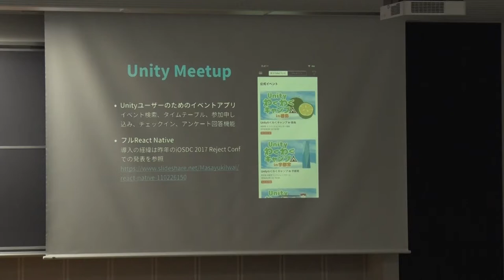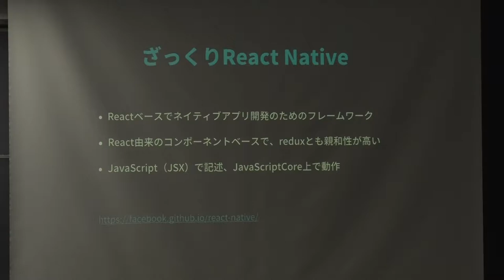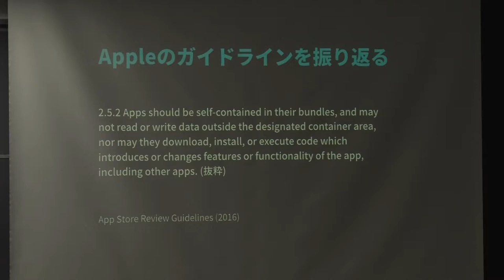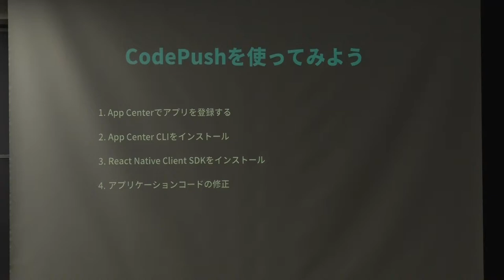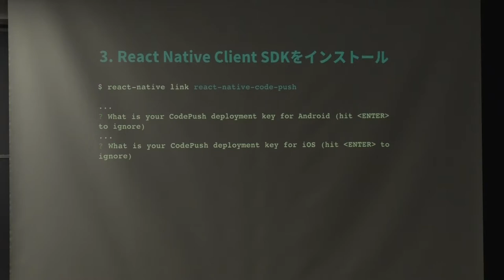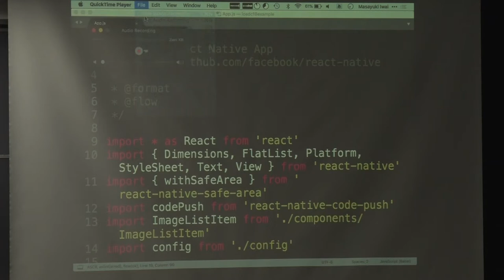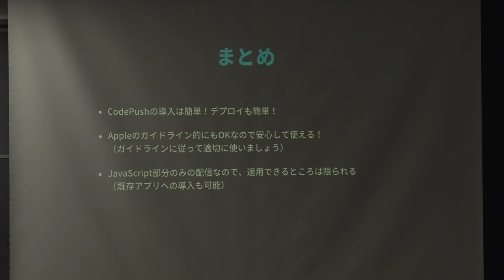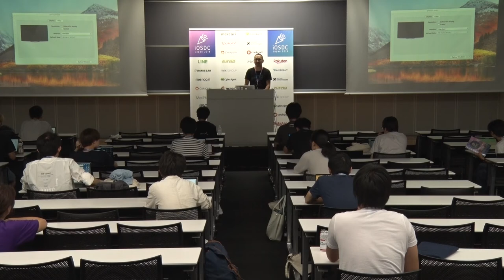8/30 A04 Code PushとReact Nativeで緊急OTAリリース！了解！ ／ Masayuki Iwai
Visual Studio App Centerに統合されたCode Push。
Code PushとReact Nativeを使うと、Over the Airでアプリの変更点を即座にユーザーの手元に届けることができます。
実際にCode Pushを使用してみて得られた知見を紹介します。